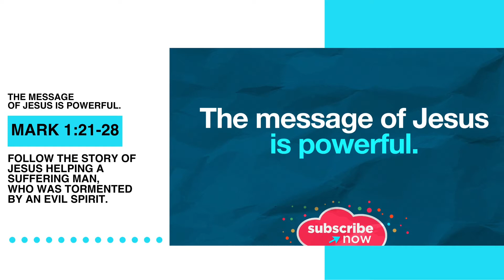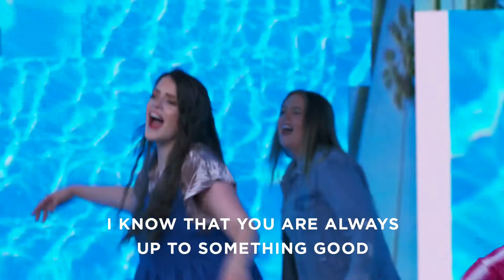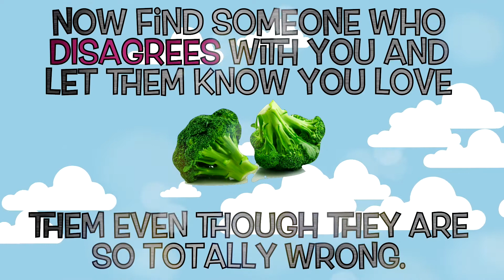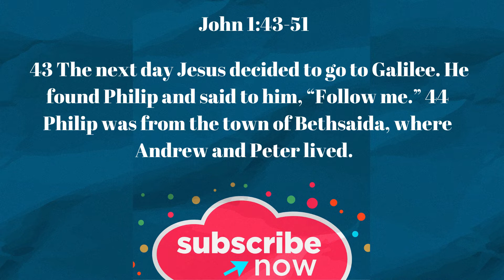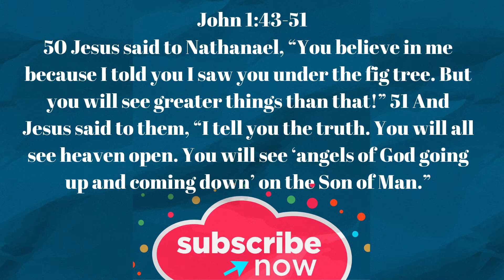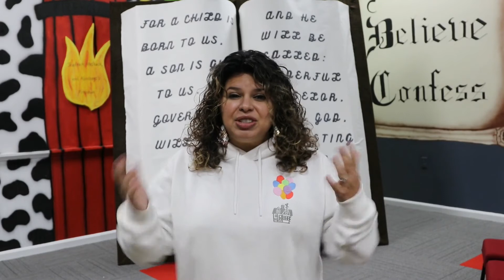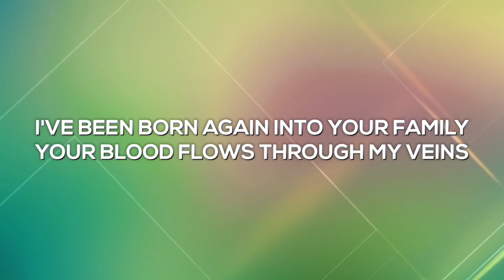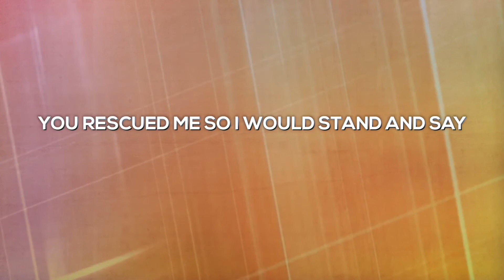Erwin Kids Worship Experience: Jesus Knows Us!